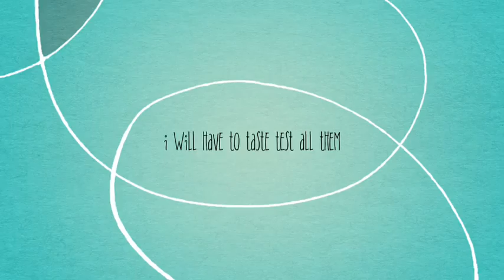Andrea Per 1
Baking